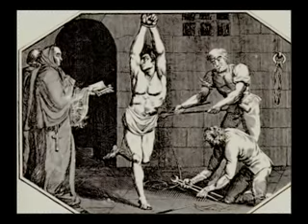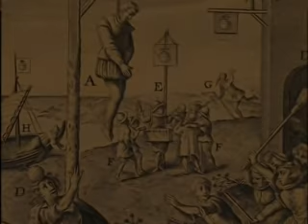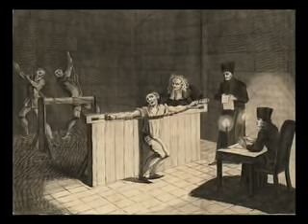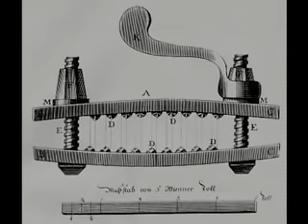Folter und Leibstrafen des Mittelalters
103 antike Kupferstiche, Holzstiche, Ölmalereien, etc. zum Thema Folter, Hexenverbrennung und Inquisition. Kein Sound.

bitte sehen Sie auch die anderen Videos zum Thema an - oder gehen Sie
und besorgen Sie sich das ausführliche E-book zum Thema.

Unfoldment, Revealment, Evolution, Exposition, Integration von Chris Zabriskie unterliegt der Lizenz Creative-Commons-Lizenz "Namensnennung 4.0".